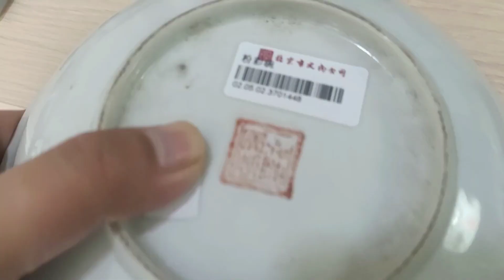北京文物公司庫出粉彩大碗，到底是何寓意？ 2000元大煒竟敢入手？【舊貨大煒遊走鬼市地攤】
哈嘍！大家好，我是【舊貨大煒遊走鬼市地攤】
正式入駐YouTube平台啦！
在這裡我將會把收舊貨的快樂帶給大家！